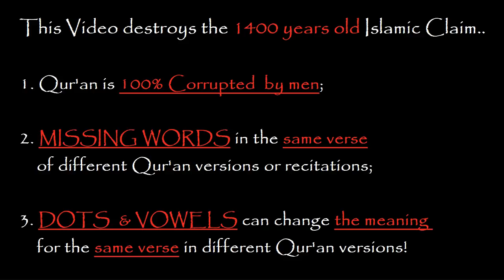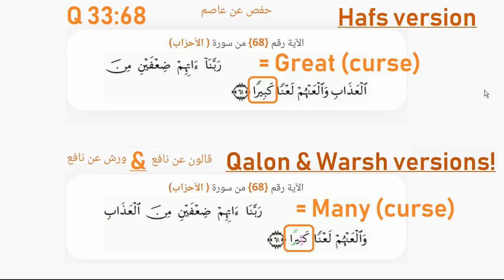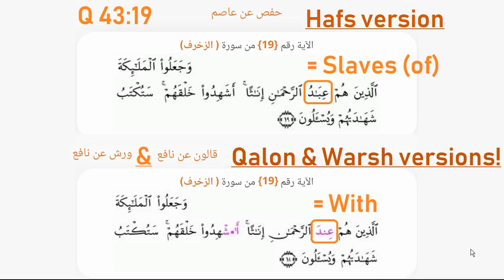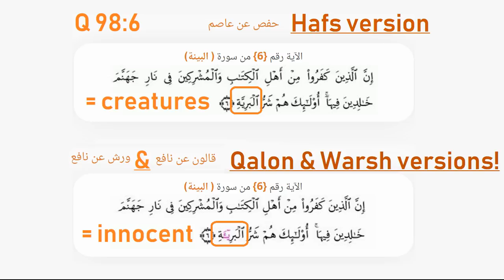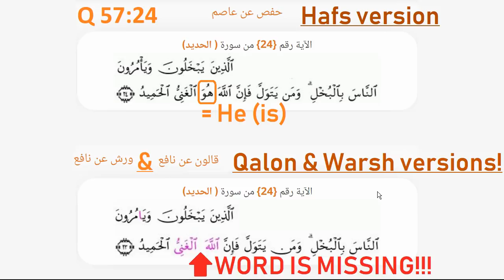32 Different Qurans: Hafs, Warsh & Qaloon! [PART 1]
🎬 Video: Did the Quran Change in the Last 1400 years?!